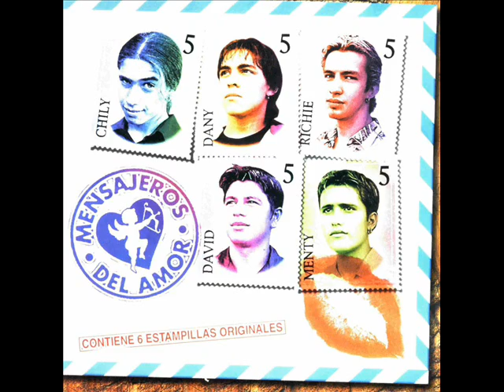LOS MENSAJEROS DEL AMOR CHILI FERNANDEZ EL SOY YO